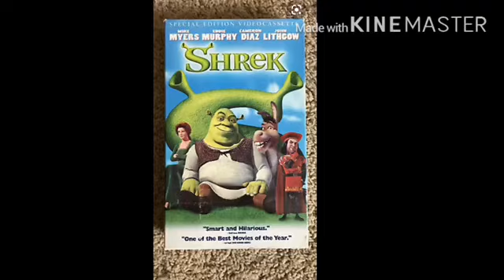Movies I’m Buying Tomorrow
Here are the movies I want to buy.
Edit: I am going Walmart to buy those movies with my Dad.